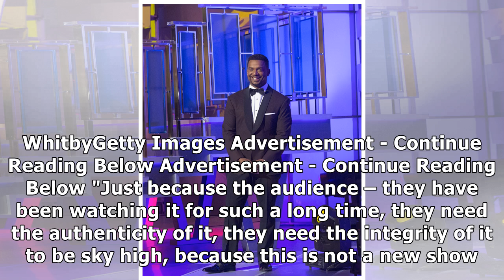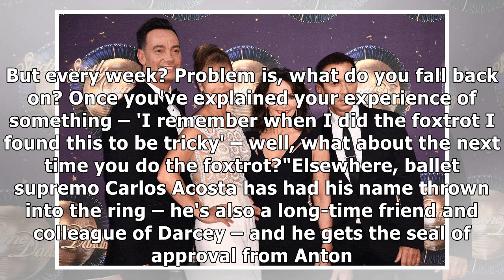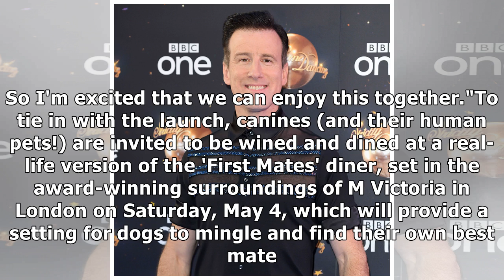Why Nicole Scherzinger isn't in Anton du Beke's top choices for Strictly Come Dancing judging role